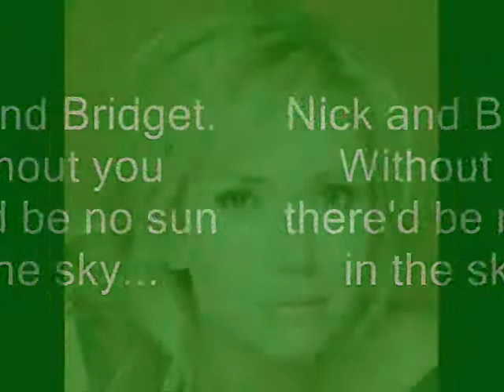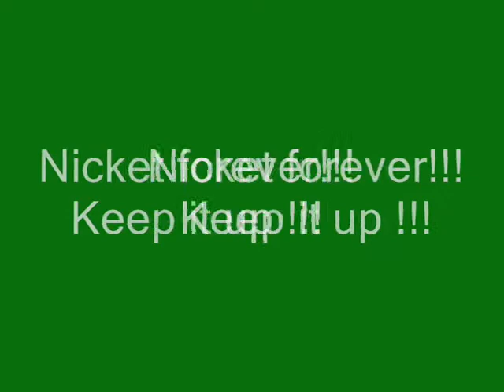Nick&Bridget-How do I live-music video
She can't imagine her life without Nick and now she doesn't have to! Music video to a lovely song "How do I live without you".